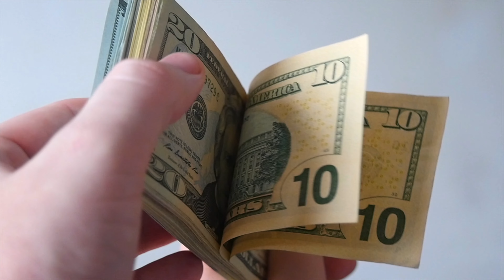Do NOT Submit Any Offers Until You Watch This ! | Prepare For Buyers Market | Housing Market 2023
Are you looking To Buy Or Sell In DC, Maryland Or Northern Virginia?

Ready to buy or sell a home?

👥 Tag someone who needs this
👨🏼‍💻 Save to see Later Again.

Samson Properties
6710 Oxon Hill Road, Suite 460
Oxon Hill, MD 20745

 new construction homes maryland rockville md maryland realtor maryland real estate agent montgomery county homes for sale

 homes for sale in bowie maryland new construction maryland new home builders in maryland maryland homes maryland realtors
 buying a home in maryland down payment assistance programs first time homebuyer program maryland first time home buyers program

 maryland smartbuy 3.0 how to buy a house in maryland down payment assistance programs maryland